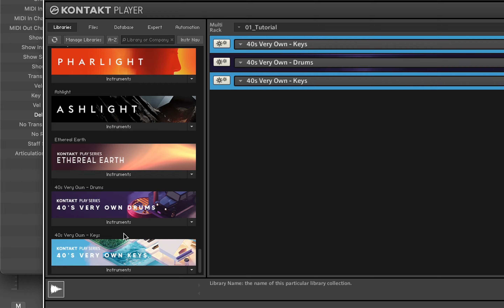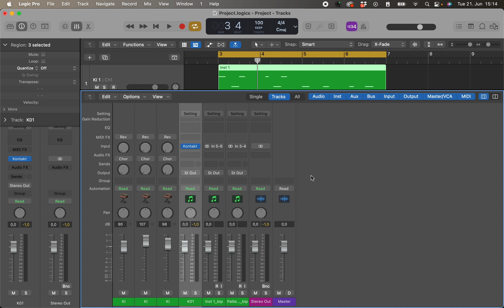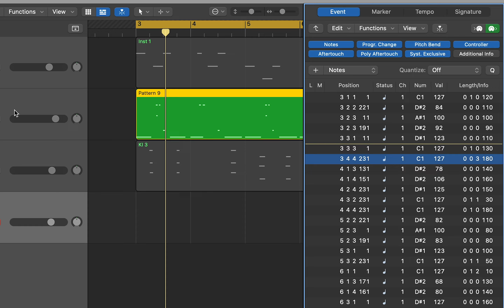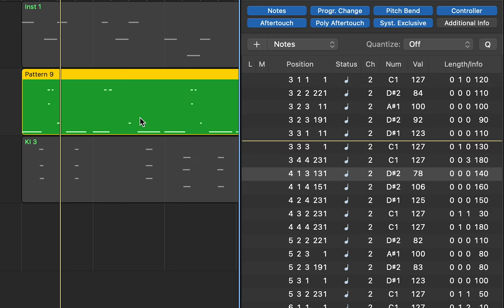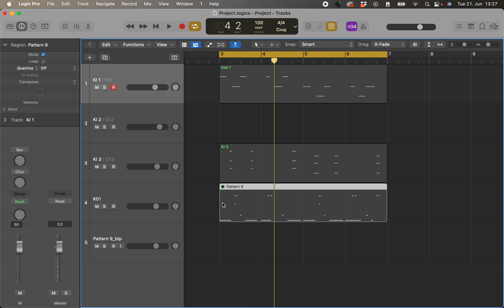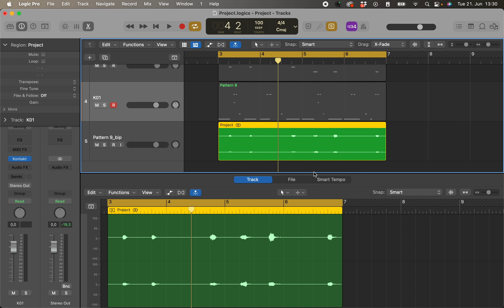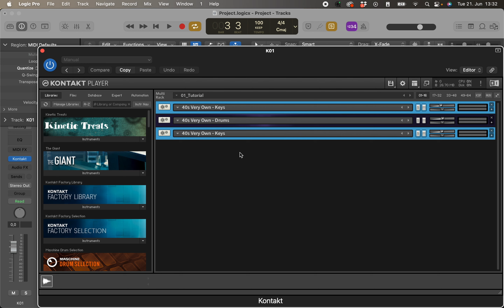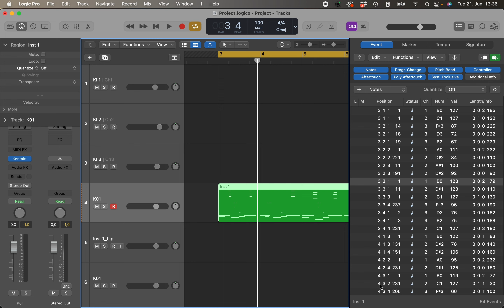MIDI to Audio, Bounce in place, Audiofizieren mit Logic und KONTAKT